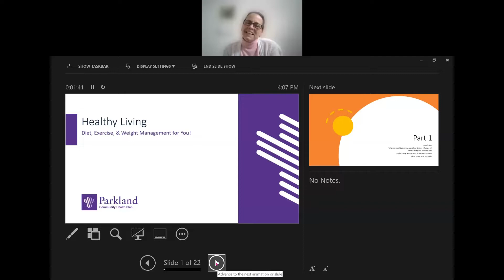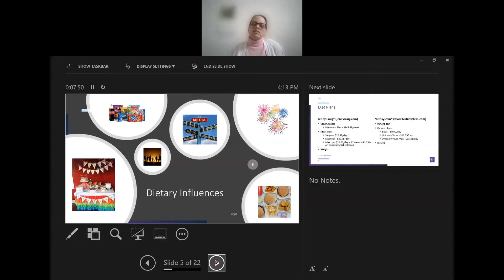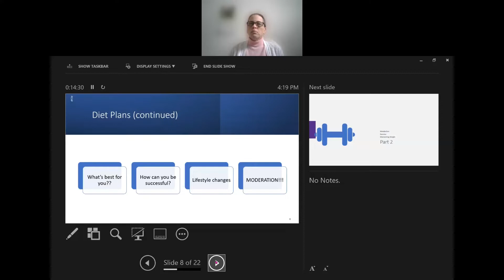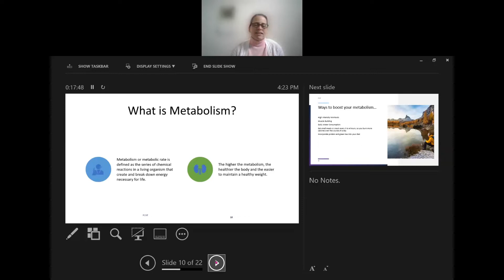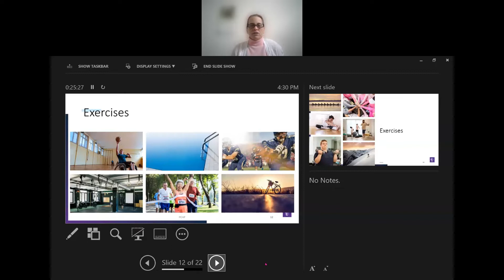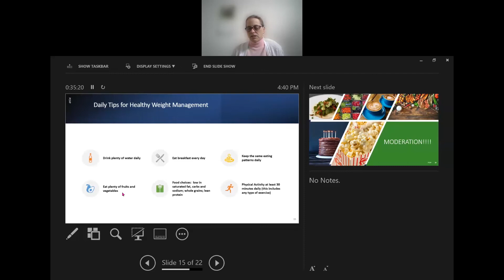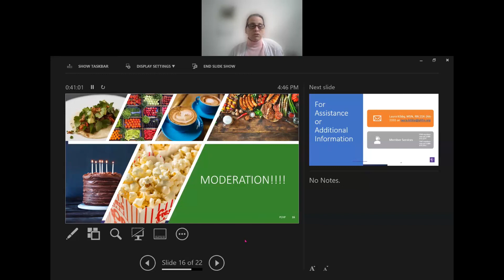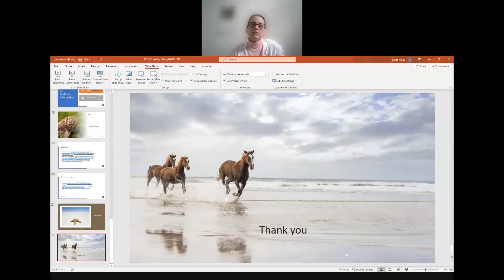Healthy Living Webinar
Learn about diet, exercise and weight management with PCHP!